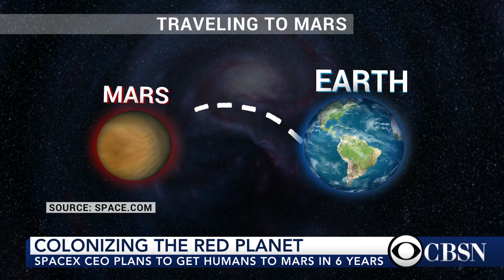Elon Musk's mission to send humans to Mars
Entrepreneur and SpaceX CEO Elon Musk has announced plans to send humans and cargo to Mars. Musk says he can colonize the planet with a self-sustaining human presence. Lee Billings, space and physics editor for Scientific American, discusses how realistic this plan really is.